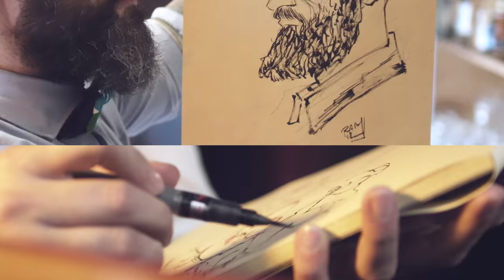Divan Japonais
il nostro primo anniversario al Divan Japonais, cocktail bar e micro-liquorificio con cucina in Frascati (Roma)
per ringraziare tutti i nostri amici e clienti che ci seguono nel nostro sogno. un anno di arte e spettacolo, buona cucina e cocktail's d'autore.